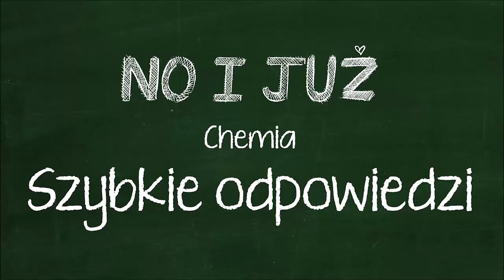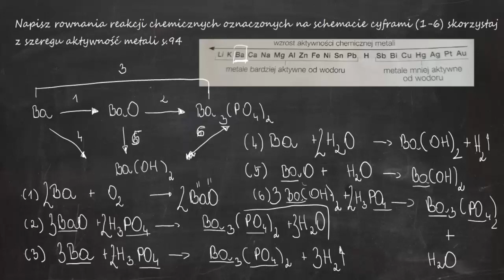Napisz równania reakcji chemicznych oznaczonych na schemacie cyframi (1-6) skorzystaj z szeregu akty